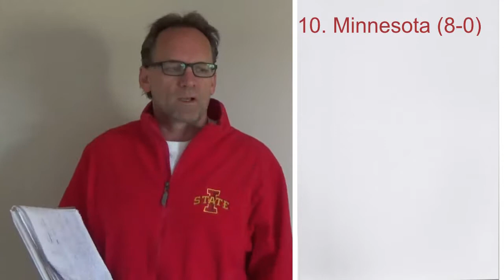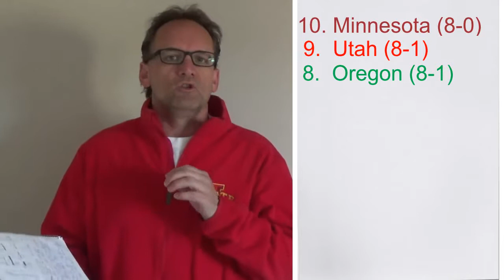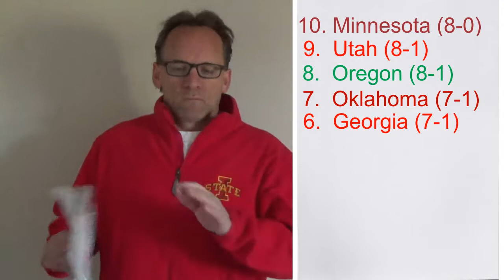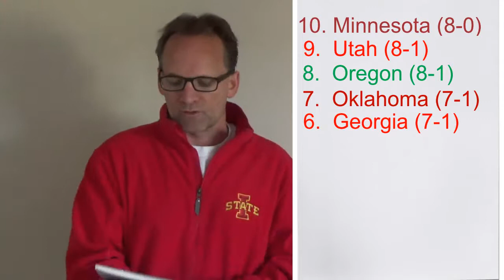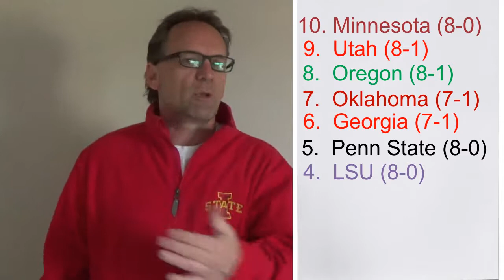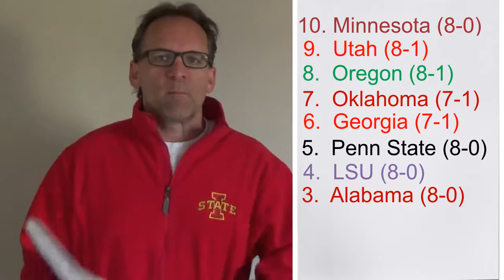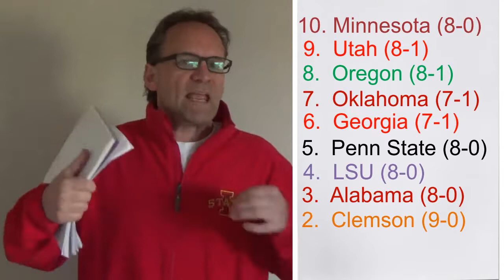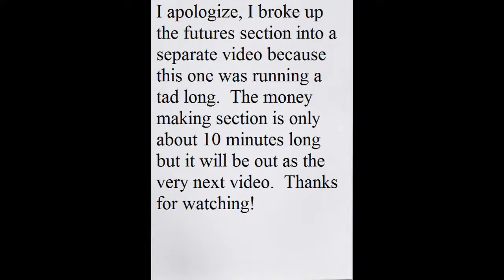2019 Week 11 College Football Top 10: Analysis and Each Teams Path to the College Football Playoff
Hello Guys and Gals!  I cover a lot of info in this video and if you're a college football fan you will get some serious analysis breaking down each team in my Top 10's path to get to the playoff.  I also shot this video with the current future odds and my favorite plays on the future line, but I decided to edit that part out and just present that in the next video.  This one was running longer than I like but it does contain a lot of info.

Top 10 rankings are always subjective so I'd really like to see where you agree or disagree.

And again, check out the very next video I upload, it's part 2 of this where I give you all the best current future lines for college football and speculate on who can provide value if you are into that sort of thing ;)